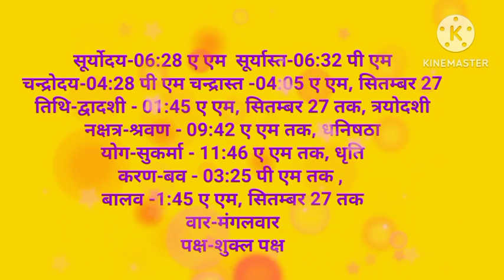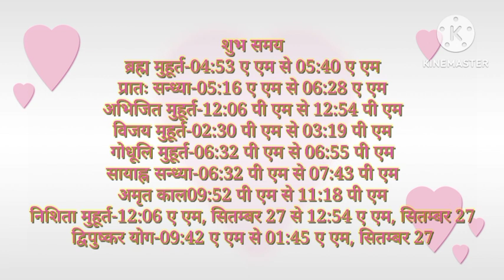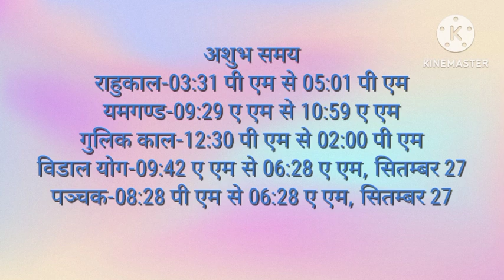Aaj ka panchang मंगलवार 26 september 2023 पंचांग,आज की तिथि शुभ मुहूर्त,राहुकाल Tuesday ka panchang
26 september 2023 Panchang Aaj ka panchang ta
26 september 2023 aaj ka panchang batao 26 september 2023 aaj ka panchang bataen 26
26 september 2023 aaj ka shubh panchang panchang aaj ka aakajpanchanglive2023 dailypanchanglive aajkachougdiya2023 aaj ka panchang august 2023 aaj ka choughdiya 26 september 2023 aaj ka shubh samay 26 september 2023 aaj ka shubh muhurat 26 september 2023 aaj ka abhijeet muhurat 26 september 2023 aaj ki tithi 26 september 2023 aaj ka panchak kal 26 september 2023
panchang today
aaj kaun si tithi hai
aaj tithi
26 september 2023 ka Panchang । पंचांग 26 सितम्बर 2023 ka panchang l 26 september 2023 Friday 26 Panchang 26 september 2023 Panchang : 25 september 2023